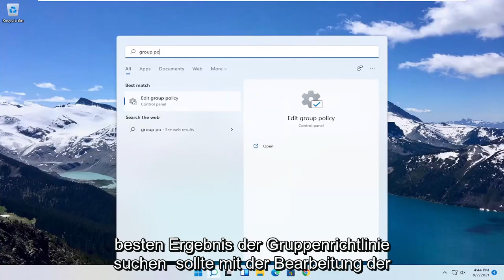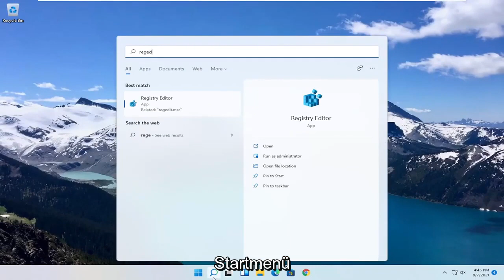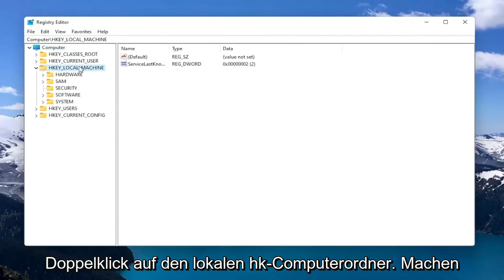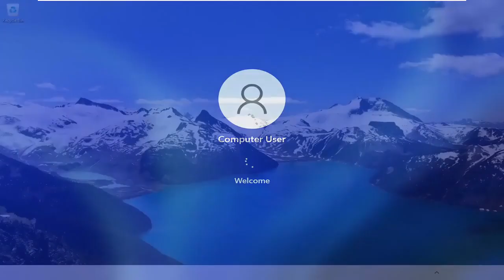Windows 11 Defender aktivieren oder komplett deaktivieren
So deaktivieren oder aktivieren Sie Windows Defender in Windows 11 dauerhaft

Unter Windows 11 ist Microsoft Defender Antivirus die standardmäßige Anti-Malware-Lösung zum Schutz Ihres Computers und Ihrer Dateien vor unerwünschten Viren, Ransomware, Spyware und anderen Formen von Malware und Hackern. Obwohl es als eine der besten Antivirensoftwareoptionen für PCs gilt, befinden Sie sich möglicherweise immer noch in Situationen, in denen Sie den Schutz möglicherweise dauerhaft (oder vorübergehend) deaktivieren müssen.

Zum Beispiel, wenn Ihnen die Sicherheitslösung aus persönlichen Gründen nicht gefällt. Sie müssen Systemeinstellungen ändern, die mit dem Antivirenprogramm in Konflikt stehen. Sie richten ein Kioskgerät ein, das keine Verbindung zum Netzwerk herstellt, und die Sicherheit spielt keine Rolle. Oder Sie sind Netzwerkadministrator und müssen die Richtlinien der Organisation auf bestimmten Geräten einhalten.

Obwohl Windows 11 keine Option zum Deinstallieren von Microsoft Defender Antivirus enthält, ist es dennoch möglich, die Lösung mithilfe von Gruppenrichtlinien oder durch die Installation einer Drittanbieterlösung dauerhaft zu deaktivieren. Oder Sie können das Antivirenprogramm auch vorübergehend über die Windows-Sicherheits-App deaktivieren.

Windows 11 verfügt über eine integrierte Firewall namens Windows Defender Firewall. Es funktioniert ziemlich gut beim Schutz Ihres Computers vor Bedrohungen von außen, ohne zu viel Ärger zu verursachen, aber es gibt Situationen, in denen es im Weg stehen kann. Wenn Sie es leid sind, sich mit Verbindungsproblemen zu befassen, können Sie die Windows 11-Firewall deaktivieren und Ihren Computer für das Internet öffnen.